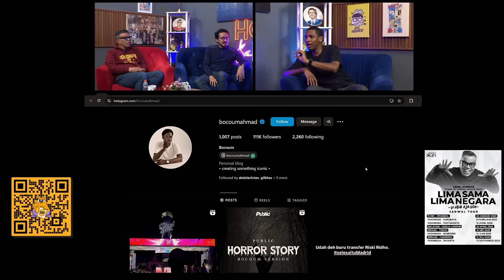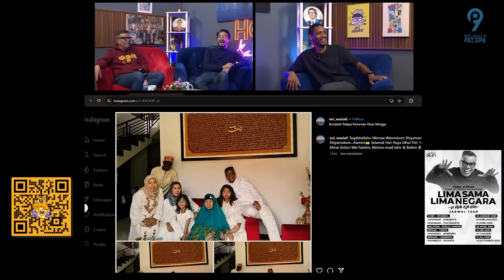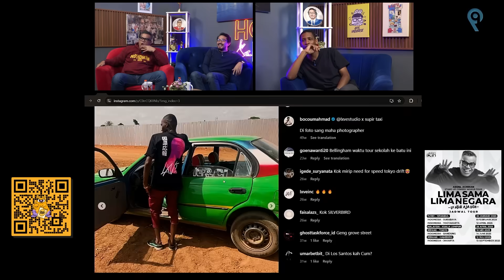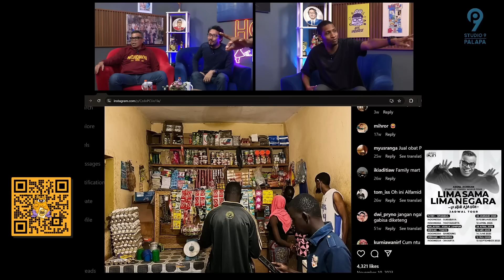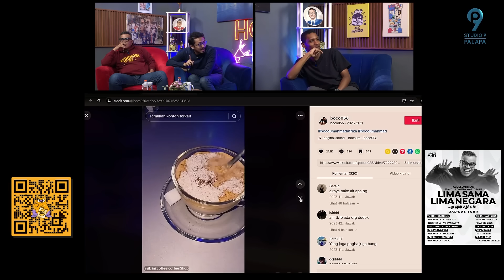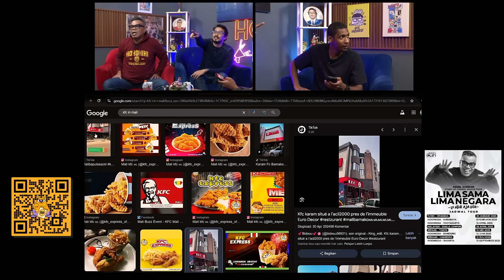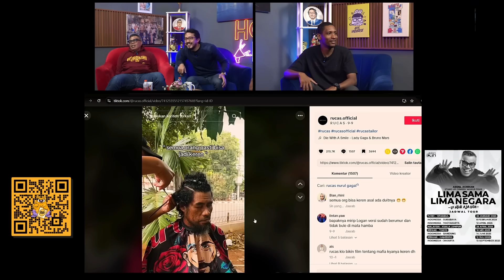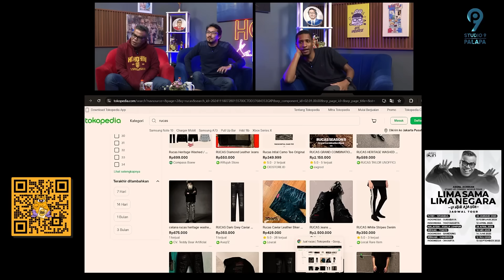HOHO HIHI ON THE WEEKEND - INFLUENCER MALI (EPISODE 159)